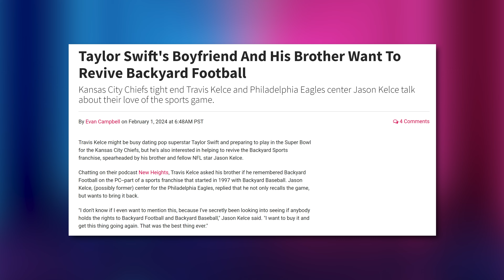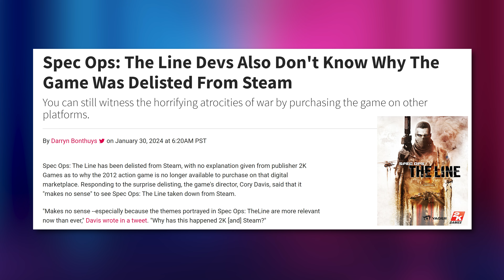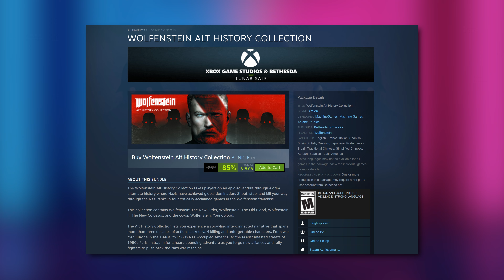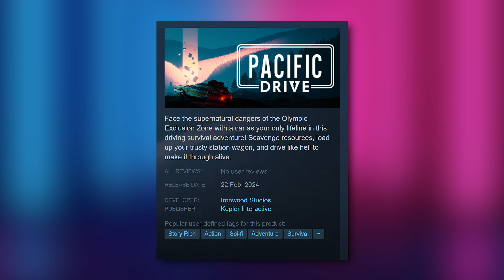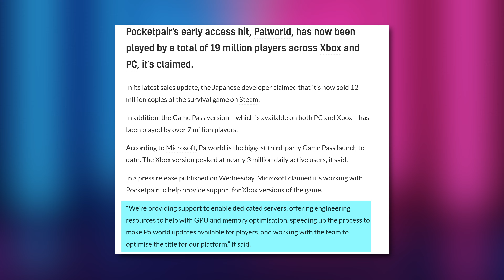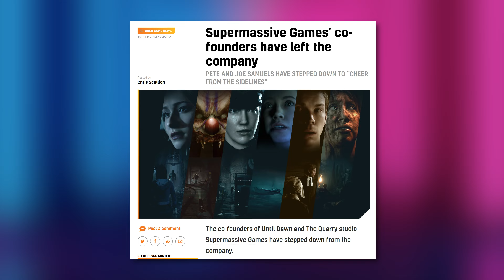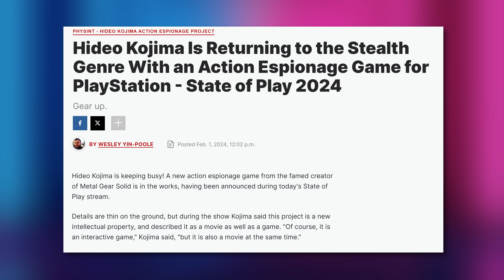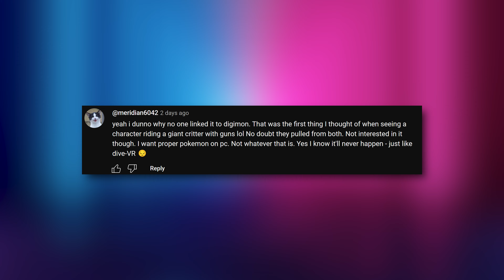Backyard Baseball Returns? | Kojima's PS Takeover & MORE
0:00 - Intro
00:16 - Travis Kelce Wants Backyard Football
01:48 - Devil May Cry 3 and 4 Delisted
02:22 - New Rockband Controller
03:52 - Game Deals
Steam
05:40 - Releasing This Month
07:17 - Palworld Reaches 19 Million Players
09:17 - Among Us TV Show
10:01 - Sony State of Play News
13:02 - Comment Response

Presenter: Brett Sticklemonster & Kyler Himes
Videographer: Brett Sticklemonster
Writer: Desmond Brown
Editor: Catlin Stevenson
Thumbnail Designer: Michael Pellow